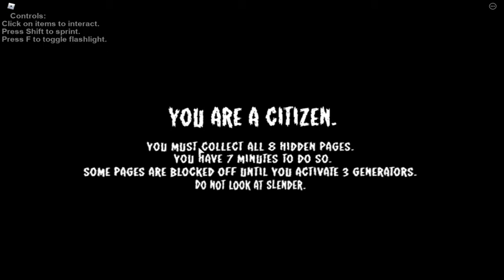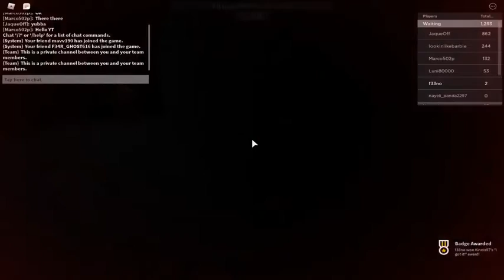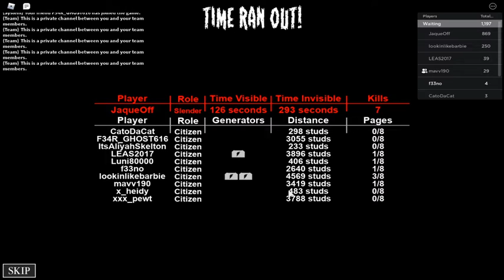I put no effort into this video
Audio sux, sub to both.. g'night..